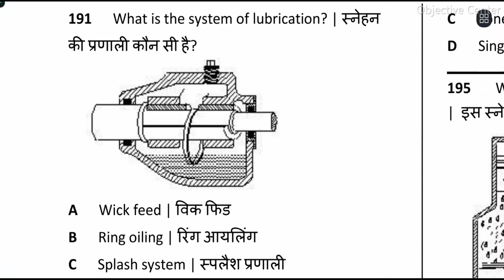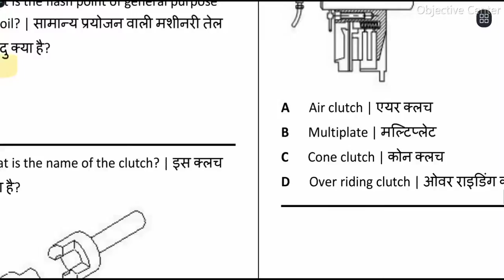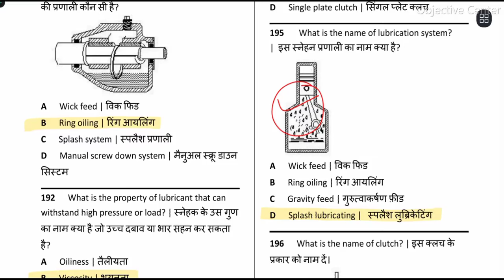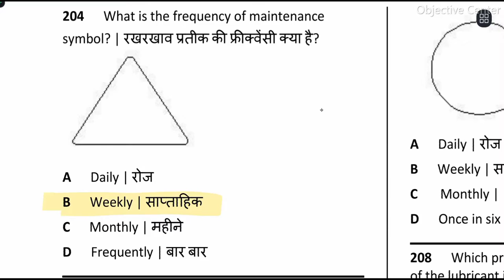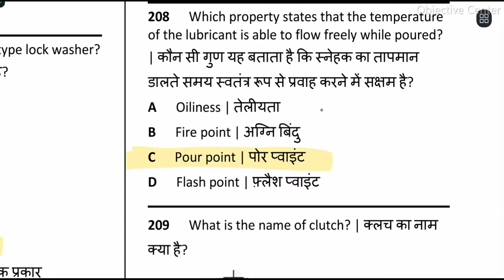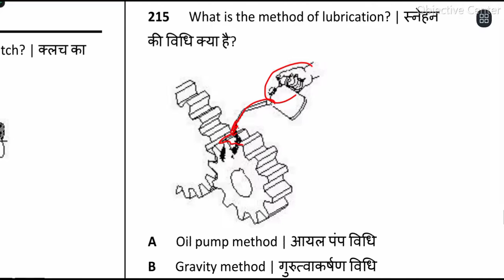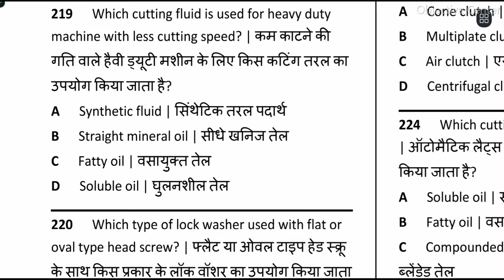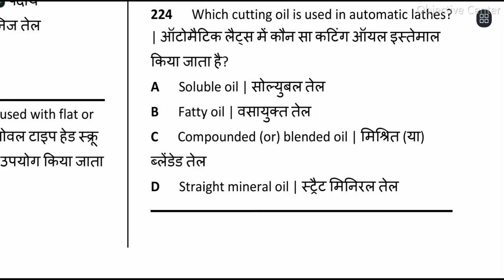#8 Preventive Maintenance | iti fitter 2nd year theory important questions | fitter trade theory